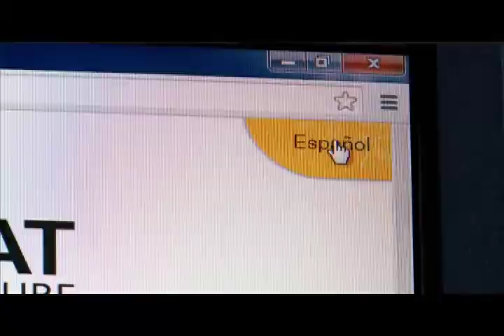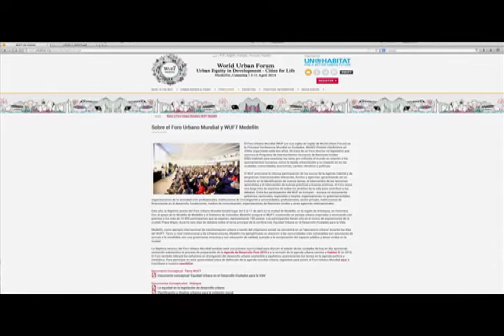[ESCALA] Inscripciones al Foro Urbano Mundial